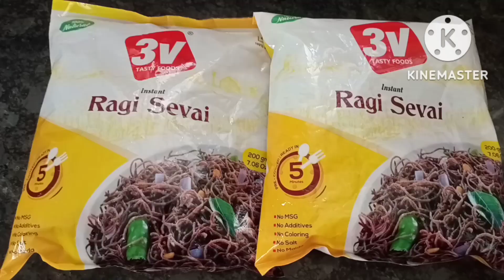Healthy and Tasty Breakfast Receipe#rajiskitchenworld#